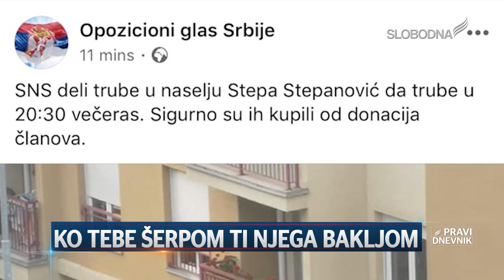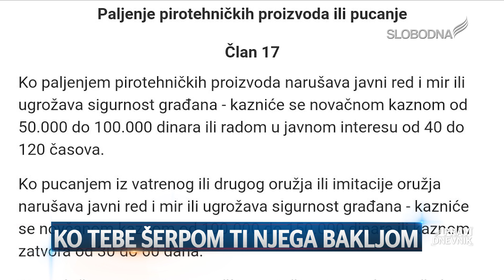Ko tebe šerpom ti njega bakljom (Pravi Dnevnik 30. april 2020.)